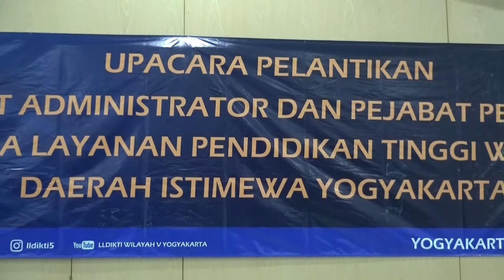Pelantikan Pejabat Baru LLDIKTI V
Pada hari Selasa, 9 Oktober 2018 di Ruang Sidang Selatan Kantor Lembaga Layanan Pendidikan Tinggi Wilayah V Yogyakarta, Kepala LLDIKTI Wilayah V melantik sepuluh pejabat struktural yang terdiri dari 3 pejabat administrator dan 7 pejabat pengawas. Pelantikan disaksikan oleh dua pemuka agama, seluruh pegawai LLDIKTI Wilayah V dan tamu undangan lainnya.